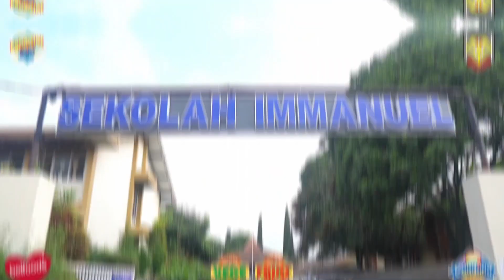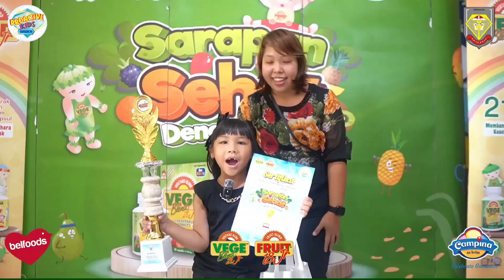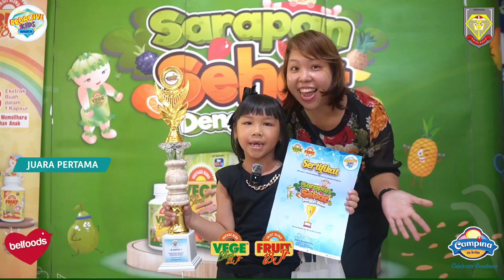SDK Immanuel - 25 April 2024 ( MALANG )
Proactive KIDS seru-seruan bareng anak-anak di SDK IMMANUEL bermacam-macam talenta anak berserta dengan kerja sama dengan orang tua membawa mereka dalam kemenangan

Ini dia para pemenang MODERN DANCE di SDK Immanuel
Juara 1: Timothi, Hizkia, Tian
Juara 2: Salinan, Shalom, Niesle, David
Juara 3: Jois, Excel, Kuncan

Ini dia para pemenang FASHION SHOW di SDK Immanuel
Juara 1: Audrey
Juara 2: Ghefira
Juara 3: Ke Isya

Ini dia para pemenang SARAPAN SEHAT di SDK Immanuel
Juara 1: Michaila
Juara 2: James
Juara 3: Isaya

Congratulations, kids! See you on the grand final!